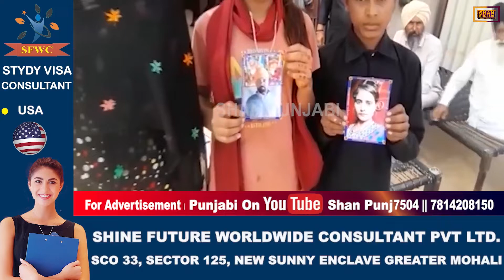ਮਾਂ-ਬਾਪ ਨੇ ਖਾਦਾ ਜ਼ਹਿਰ, 3 ਬੱਚੇ ਹੋਏ ਲਾਵਾਰਿਸ, ਜਾਣੋ ਪੂਰਾ ਮਾਮਲਾ || Shan Punjabi Media .